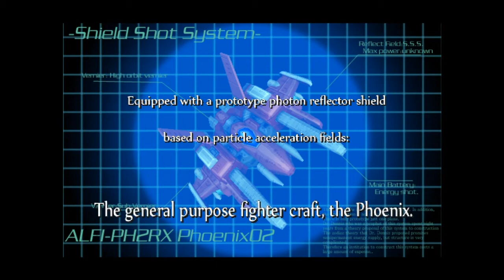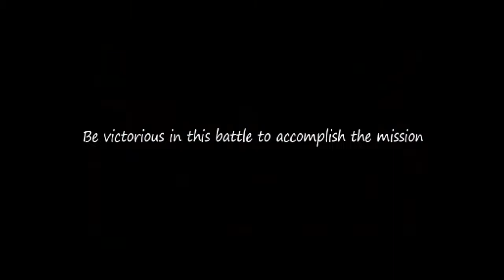RefleX (First Look / Gameplay)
This is the first time I've ever played this game.  Bullets are endless!

▶ Description:
"The second chapter in one of the most loved and respected Japanese shooting game series ever: The Tale of ALLTYNEX by Japanese indie developer SITER SKAIN. Carefully crafted play experiences, destructive fun, and absorbing gameplay have made the ALLTYNEX trilogy renowned in shmup / shooting game communities, both in Japan and overseas.

Many years have passed since the ALLTYNEX incident and humanity's resettlement of the Earth. The world's nations have joined to form a unified economy and a global militaristic government. However, in opposition to the worldwide mass oppression, a resistance organization arose: Valkyness.
The decades long conflict between the Global Unified Army and Valkyness is suddenly interrupted when an alien force arrives seeking vengeance on humanity for atrocities inflicted upon their people.

Earth's war against the Raiwat leads to a surprising ending that reduces almost the entire planet to scorched earth, brings mankind to the verge of extinction and sows the seeds of the events to follow in KAMUI."